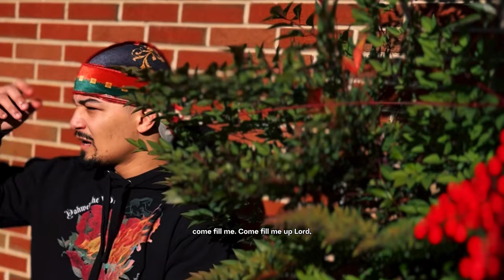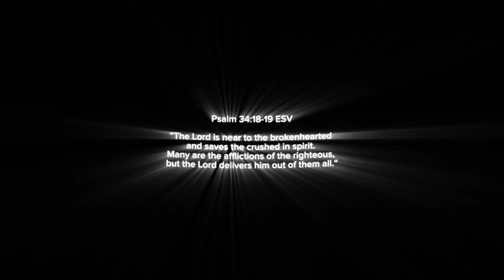Process of Healing - Jeremiah Emmanuel (Official Music Video)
Jeremiah Emmanuel - Process of Healing (Official Music Video)

 • Jeremiah Emmanuel - Process of Healing (Official Audio)